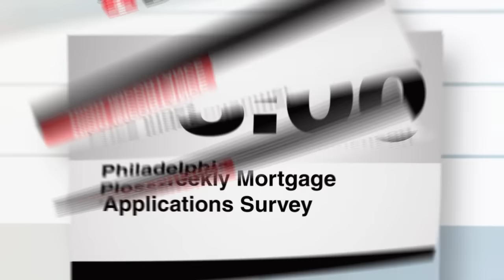经济日历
周三将带来12月份美联储会议的更多新闻，让我们通过经济日历来了解更多。